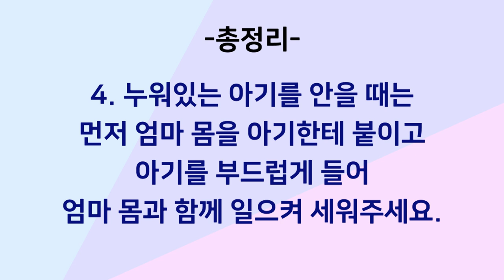엄마가 안을 때만 우는 아기 어떻게 안을까요? / 내가 안아주면 아기가 불편해하는 이유 / 신생아를 잘 안아주는 방법 / 아기가 편안하게 느끼고 엄마도 안 힘든 안아주기 자세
드디어 만나게 된 나의 아기! 엄마 아빠는 애지중지 조심스럽게 안아주기 위해 최선을 다하시죠? 혹시라도 다칠까봐 손가락 하나 아기 몸에 대기도 두려운데요.. 그렇게 살살 조심스럽게 안아주는데, 왜 엄마 아빠가 안아주면 울고, 할머니와 도우미이모님이 안아주면 편안하게 잘 안겨있는 걸까요?
아기가 편안하게 느끼는 아기를 안아주는 꿀팁! 알려드릴게요^^*